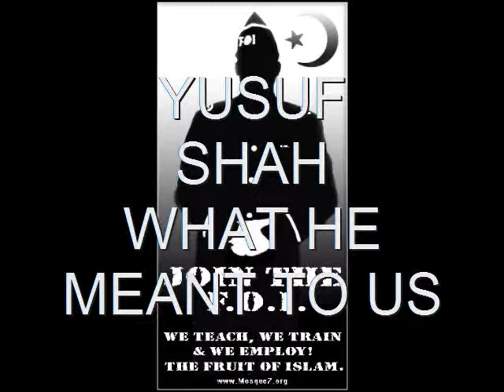YUSUF SHAH.15.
WHAT HE MEANT TO US